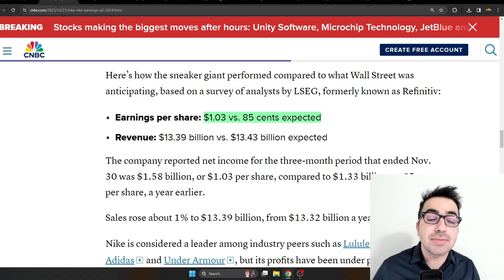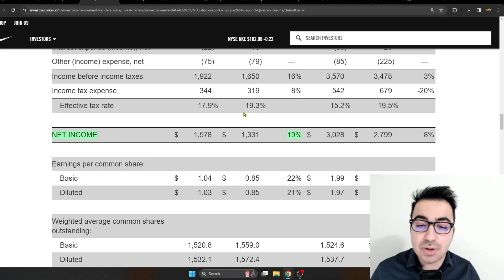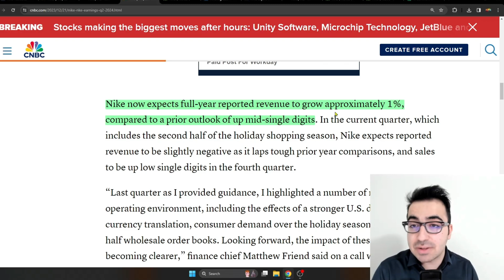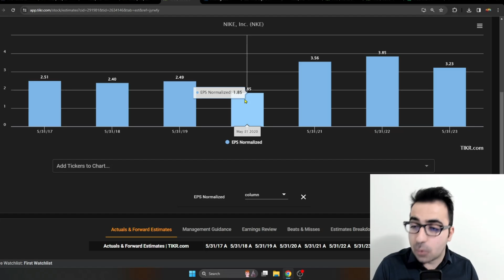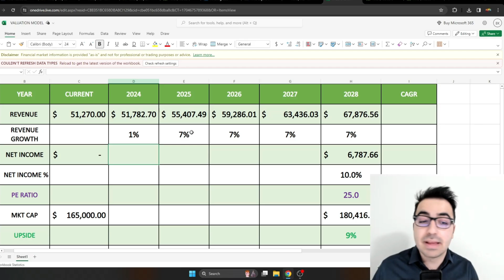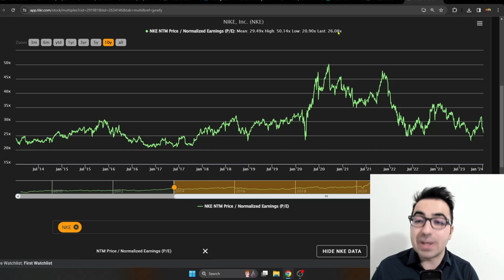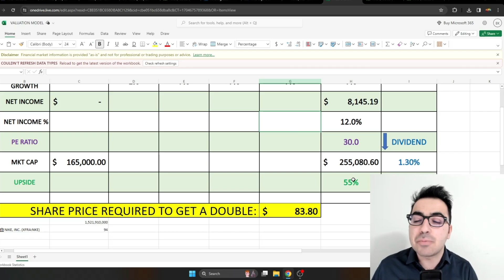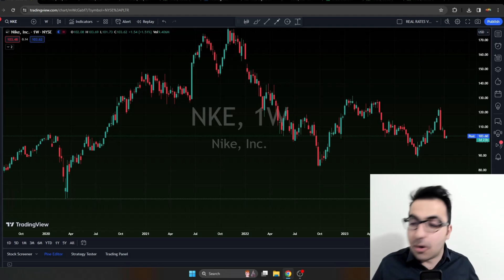NIKE Stock Analysis! Risks & Upside Potential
Friends! In this video, I'm going to do a Nike stock analysis and talk about the risks and upside potential of NKE stock.